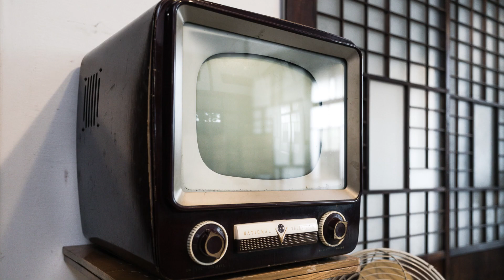朝ドラ「らんまん」第4話あらすじ、感想 竹雄の子役くんが、めちゃくちゃ志尊くん。広末母ちゃん。。。天狗、現れないね。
ディーン・フジオカさんに、
すっかりのぼせ上がってしまっていましたが、
もしかして、ディーン・フジオカさんの出番は、
最後だったの？